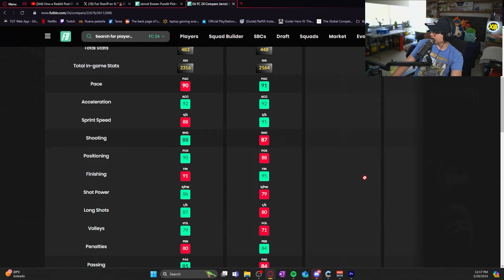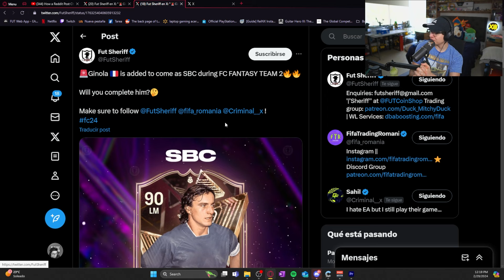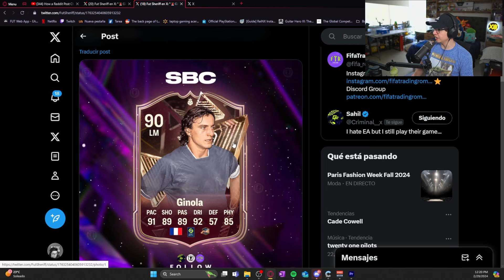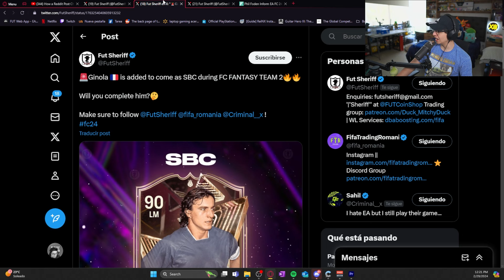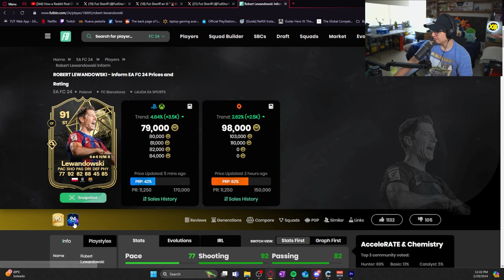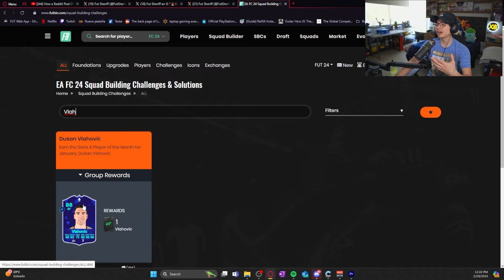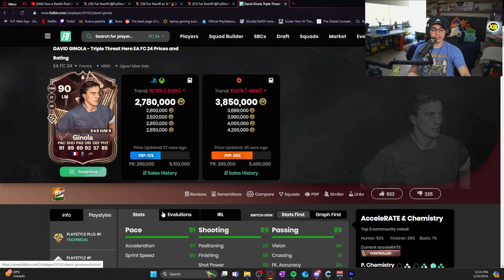Tendremos UNO DE LOS MEJORES HEROES en SBC!! 😍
El dia de hoy tenemos a Bowen Pundit Pick y a Ginola SBC filtrado!!